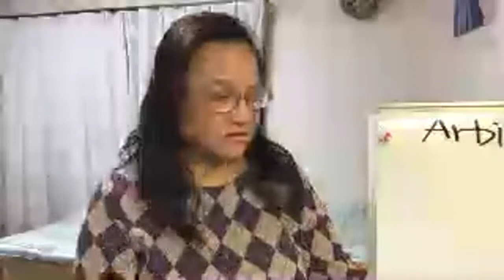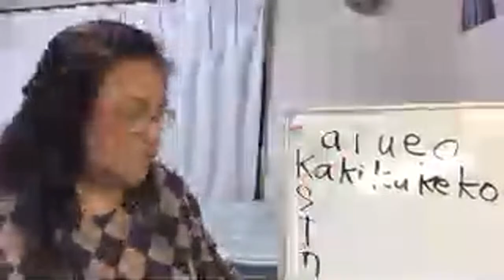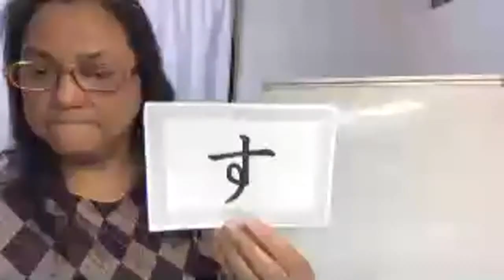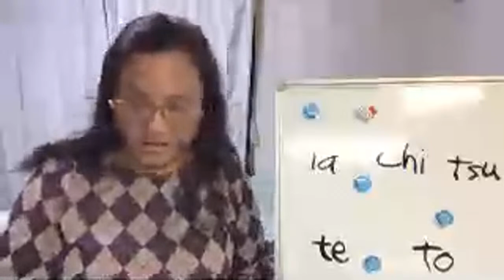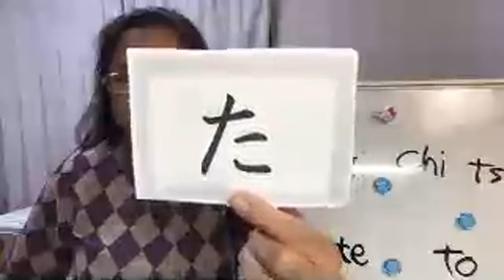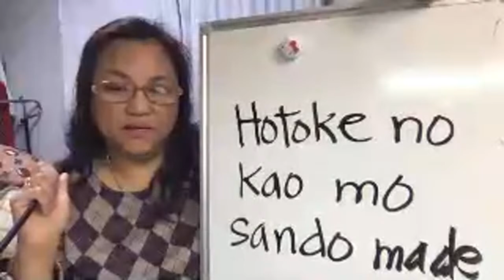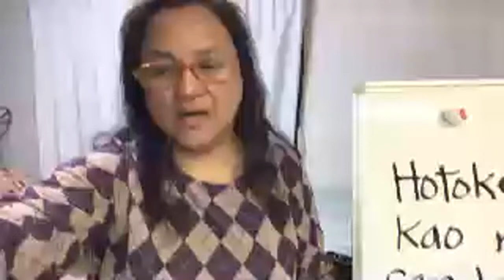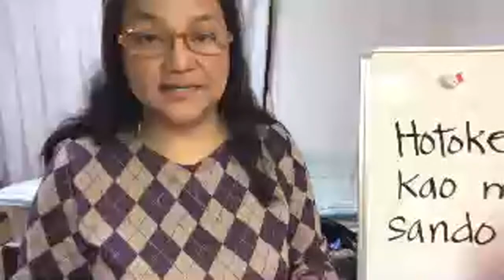Let's learn Basic Japanese,Earn WH!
Join and have fun learning Japanese language. And be the winners of 10,5 ,3 and consolation prizes of 2-hour watch hours!

Japanese language learning
Online tutorial
supporting watch hours!
ArbieTV
NewTubers
Basic Japanese
NihongoBenkyou